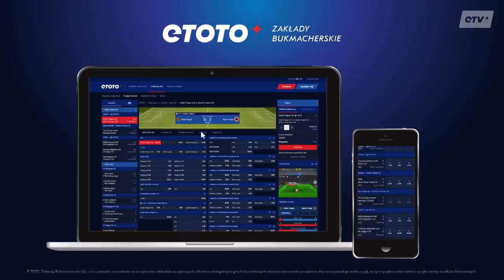Igor Jakubowski – co dalej z karierą? | 🥊 "W Ringu" ETOTO TV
W dzisiejszym odcinku magazynu "W Ringu" naszym gościem specjalnym będzie Igor Jakubowski – dowiecie się czy wiąże przyszłość z boksem, jaki jest powód przerwy od walk, oraz z jakiej federacji otrzymał propozycję.

Poza nim eksperci w składzie: Mateusz Borek, Janusz Pindera, Andrzej Kostyra i Maciej Miszkiń przeanalizują to, co działo się w ostatni weekend oraz zapowiedzą to, co czeka nas na światowych ringach w najbliższym czasie.